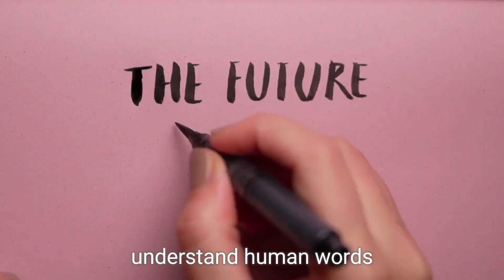Dog behaviour insights